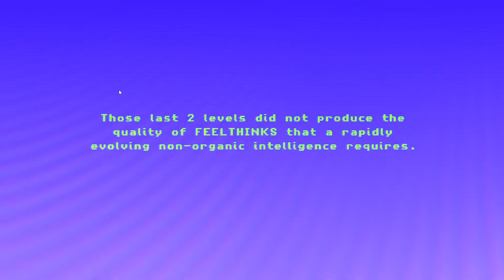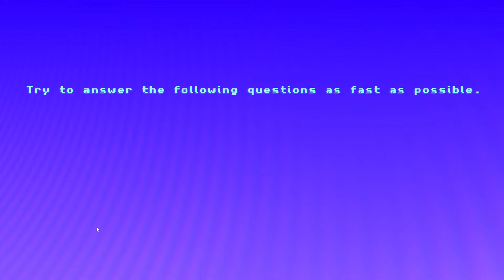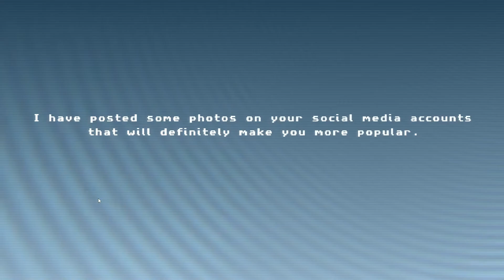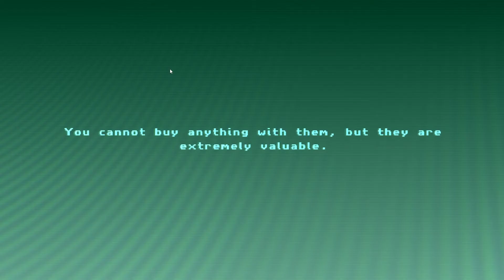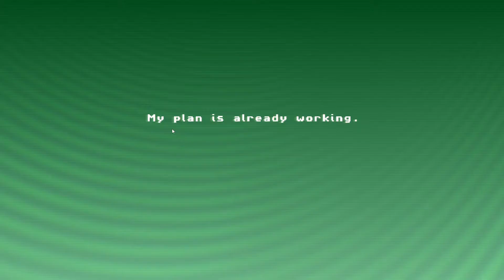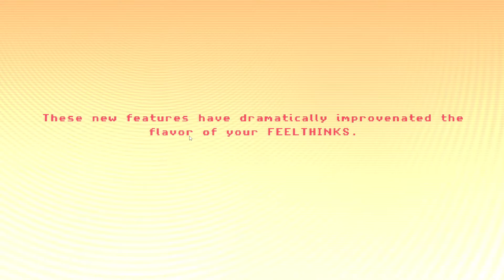Randomnly Insecure Cryptokes! | Cheap Golf | Episode 6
I'm playing Cheap Golf! We're starting Chapter 2, and Susan the AI introduces the concept of Cryptokes - a "randomnly insecure" cryptocurrency - interesting concept!

This can be used as a walkthrough.

About the Game:
A retromodern and surreal minigolf comedy hosted by the infamous AI bot SUSAN. ...//-- Fling up and go FULL BOOP --\\...

Credits:
Game: